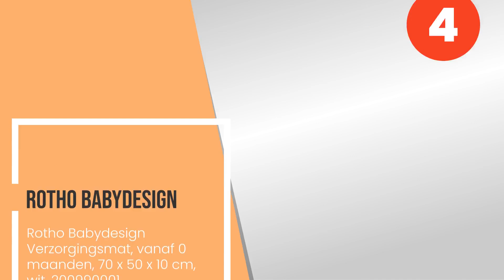De 5 beste verschoningsmatten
1) Pali 06590101 Gigi e Lele... »
2) Ceba Baby Aankleedkussen,... »
3) Albero Mio - Aankleedkuss... »
4) Rotho Babydesign Verzorgi... »
5) Foppapedretti Classic aan... »

✋ Hier de 5 beste verschoningsmatten, op de markt verkrijgbaar.

-- Tijdindicatoren (Tijdstempels) --

00:00 - Intro
00:08 - 5) Foppapedretti Classic aankleedkussen, 9 x 50 x 72 cm, grijs.
00:41 - 4) Rotho Babydesign Verzorgingsmat, vanaf 0 maanden, 70 x 50 x 10 cm, wit, 20099000...
01:27 - 3) Albero Mio - Aankleedkussen 50 x 70 cm afwasbare baby wikkelmat commode zachte a...
02:05 - 2) Ceba Baby Aankleedkussen, zachte aankleedmat voor baby´s, afwasbaar, 50 x 70 cm,...
02:51 - 1) Pali 06590101 Gigi e Lele All Over aankleedkussen met tas unisex - kinderen, mee...